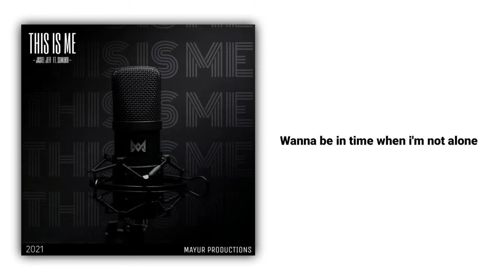THIS IS ME | JASIEL JEFF FT. SUMUKH - (OFFICAL MUSIC)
Lyrics:
First day of college people mock me out
Assignments and homework are getting heavier now
Couldn't concentrate at my studies at all
Becoz i was just lookin, and i was just chillin' out

My first day of college people mock me out

The window which i was just lookin'it out
The teacher was teaching sin θ and cos
And something was making me stepping it out
Becoz i don't know what is she giving lesson about?

Livin in busy town nobody gives aware about
Nobody aware about ,i mean no-nobody cares about
I ain't got friends becoz they don't stick around
Never stick around with people they don't care about

[Hook]

Not good with the books[why not me?]
Surrounded with rooks [blame not me]
Playing with my emo[thats what i see]
Aaga beku nanu mayur[this is me]
[I wanna be popular]

[2ND VERSE]
To make a shot, i got fixed boundaries
I like to try things ,but
I'm looked with lost keys
People even don't know my velocities
Making things with broken piece is it matter of ease?

Chillin out isn't used for clout
Talent is not thing which is pick or brought
Think if it's threw in ash bin
Struggling from there is it matter of sin? [ na nan naah]

I have been under parental control restriction
I didn't do which causes interdiction
Like a big bird stuck in a cage can't fly
Gotta free herself , so that she can touch the sky
To touch the sky , you need to open ur eyes
Look around choose your way don't put your dreams behind
Never gonna put my self behind and hide
Coz I'm clear and wide in which side i'll ride

I feel more when I'm in dark
Calm and relax only those stray dog bark
Away from these nevertheless busiest crowds
Away from dominating people who just shouts

Wanna be in time when I'm not alone
Wanna gang who doesn't treat me as like a loan
With my fam wanna watch dawn in the lawn
Wanna congrat myself like I'm post Malone

I can smell ur sting so kindly use a odonil
Ya i have scored less percentile
I do have similarities but baby this track is original

My gratitude is little bit high , my attitude is 0 absolutely nile
Diamond on the head baby u can't buy respect with these expensive jewels

My life is depended on many things
Wanna do this crazy stuff with all these things
Yes, so many things i got , didn't have  a time to plot
I ain't no giving up , becoz it's a worth of shot        [*2]

Official Channel of Jasiel Jeff